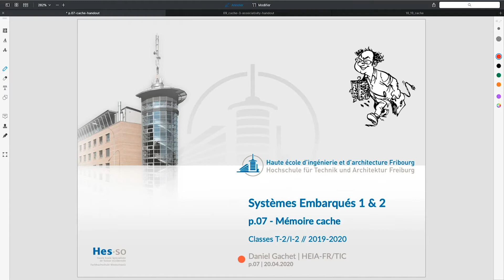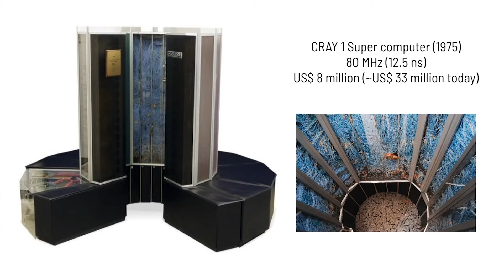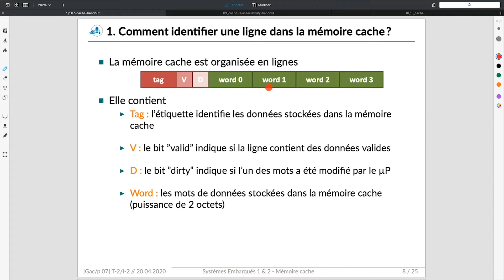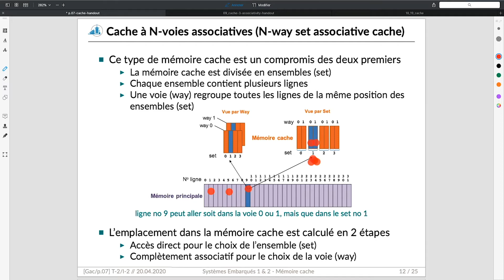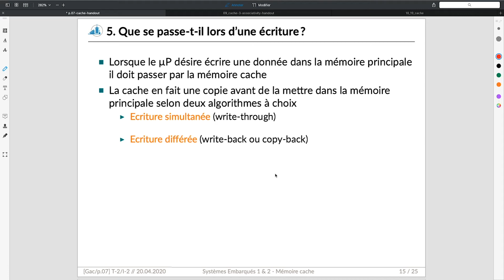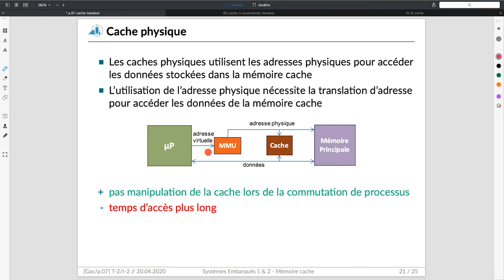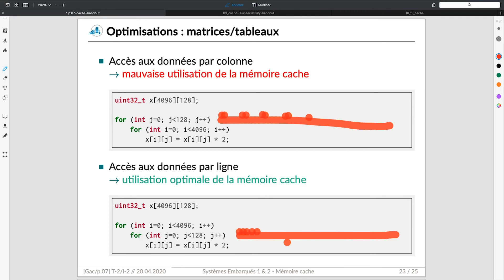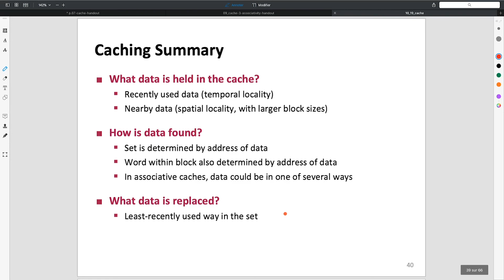Systèmes Embarqués 2 - p.07 - Théorie - Mémoire cache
Présenté par Jacques Supcik